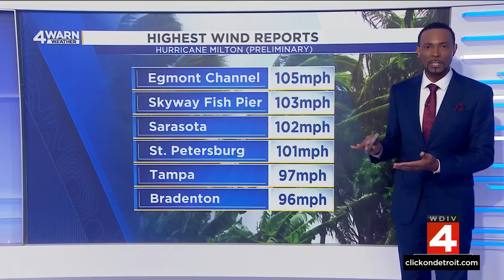Local 4 News at 5 -- Oct. 10, 2024